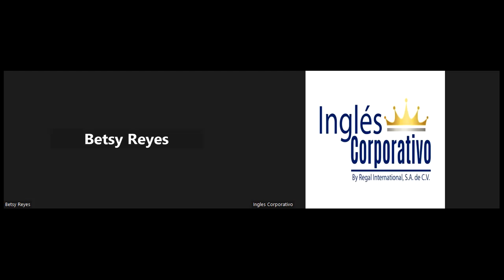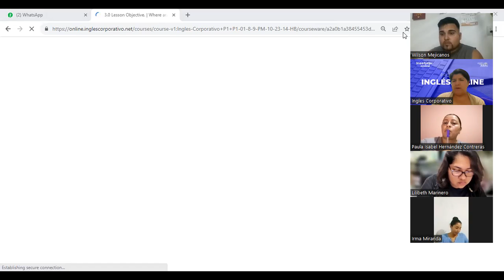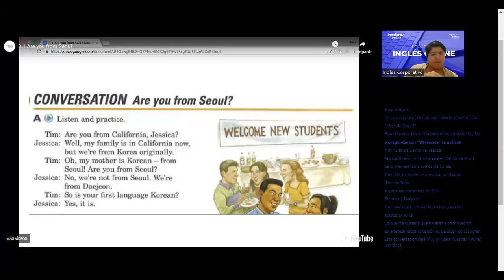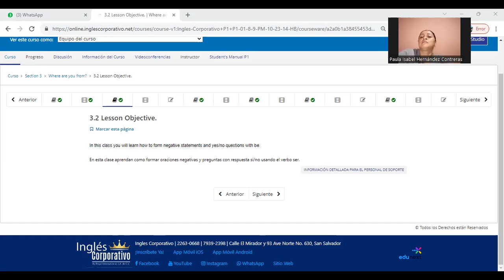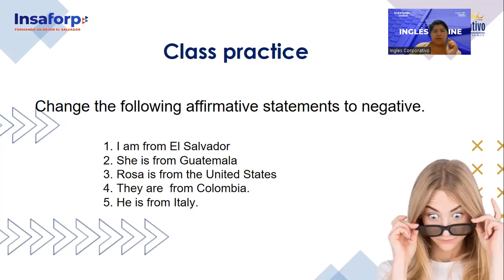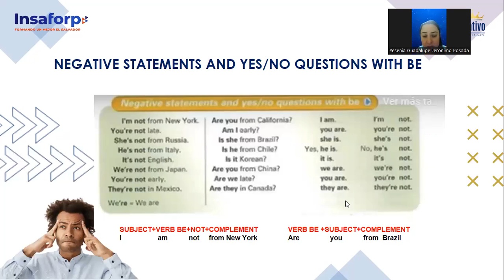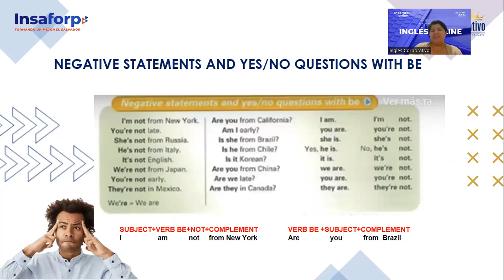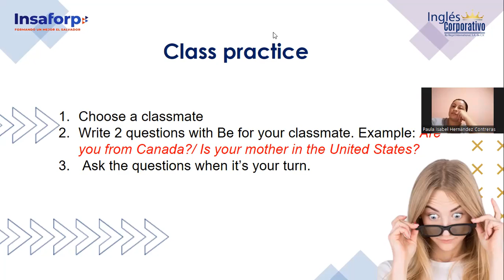Session 06-16-10-2023-FI-REGA-113-Delgado-Negative statements; Yes/No Questions with Be